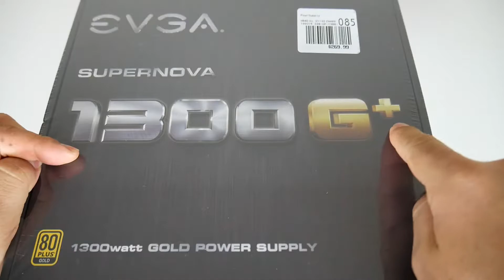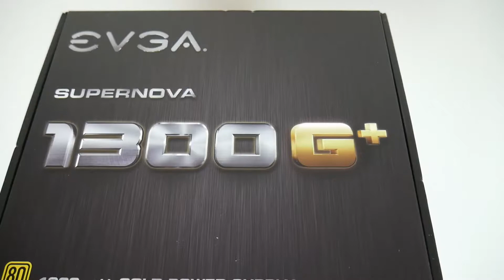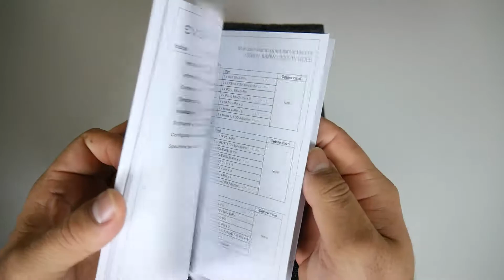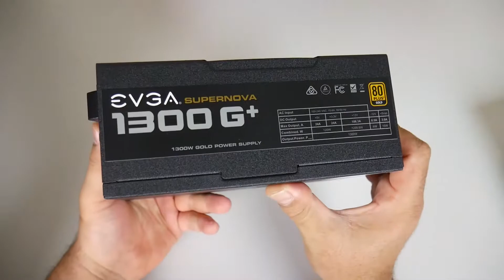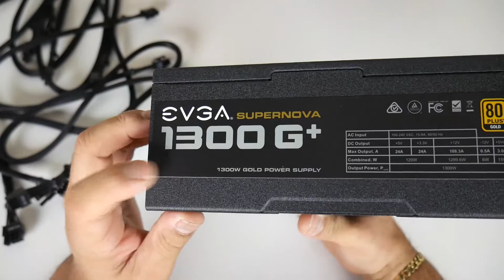Fuente de energía para minería EVGA SuperNOVA1300G+ 80Plus Gold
EVGA SuperNOVA 1300G+ 80Plus Gold 1300 watt Unboxing una fuente de poder muy buena para minería

Otra Opción Compra

0:00 Introducción
1:30 Contenido de la caja
2:33 Características
5:14 Distribución de los cables
10:38 Comentarios